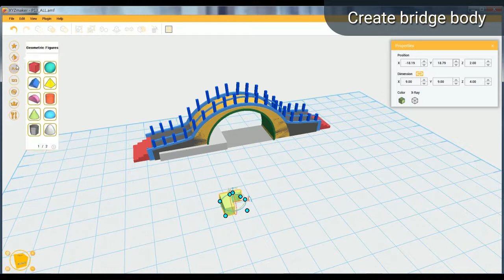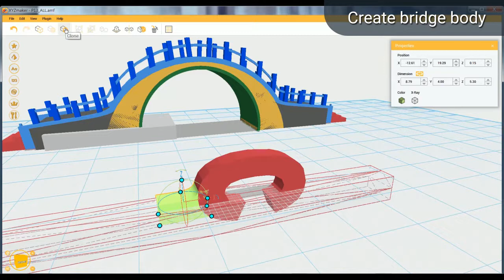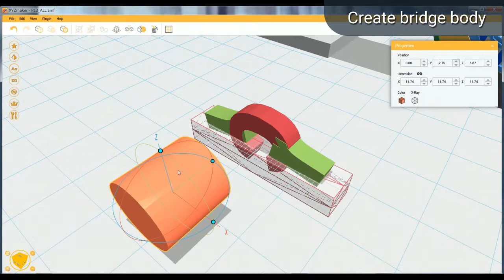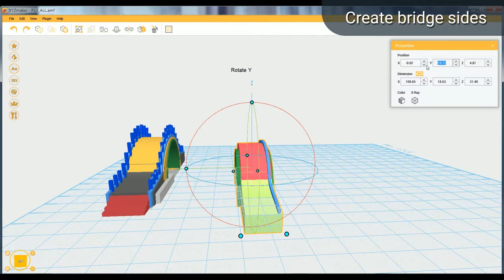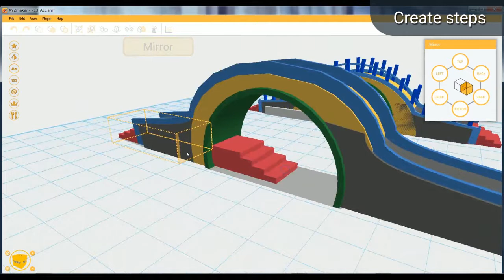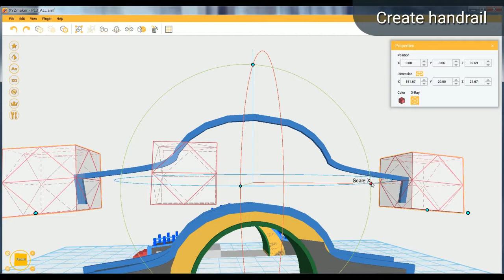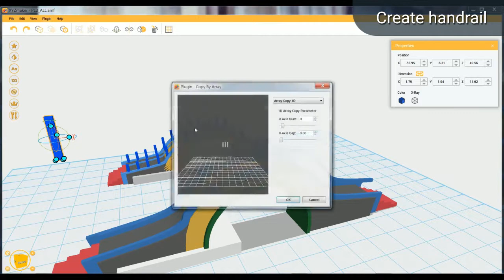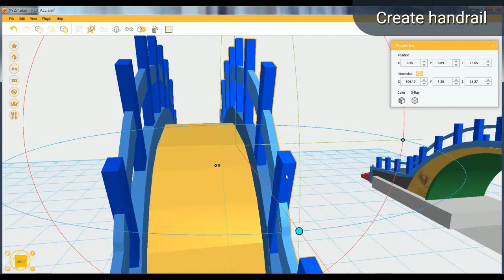STEAM Curriculum Applications -Bridges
Bridge building and design is among the quintessential projects for engineering related courses.  In these lessons, students will evaluate the various types of bridge designs and outline the typical uses for each. Students shall explain the how trusses, beams, and loads are integrated into the bridge designs.